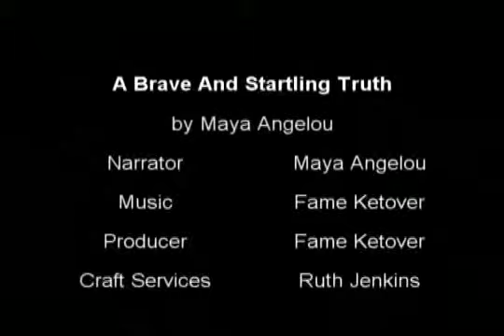ALL Black Lives Matter MAYA ANGELOU A Brave and Startling Truth RIOTS Rape AFRICAN AMERICAN RACISM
An amazing video, so incredible as to be the only reposted video on this channel.

See the already powerful words of the poet magnified to even greater strength with this breathtaking video. Environmental and other social issues are visually depicted inspired by the accompanying words.

Peace for ALL Species.